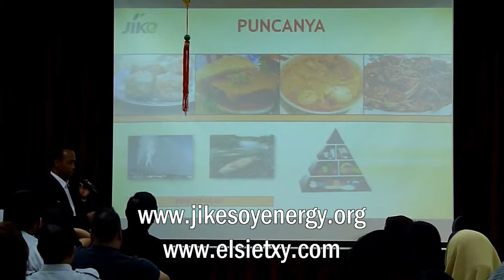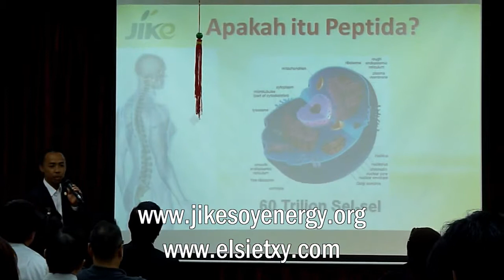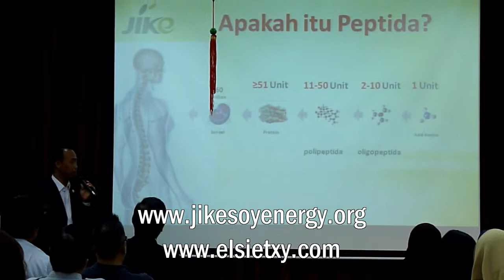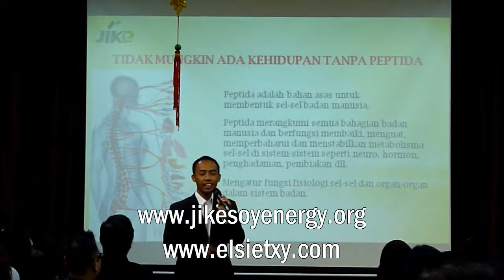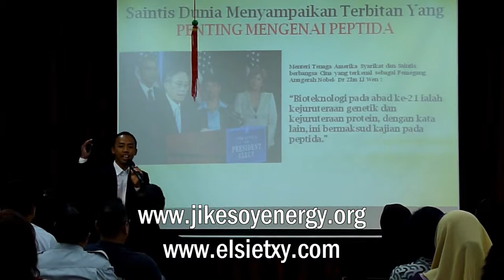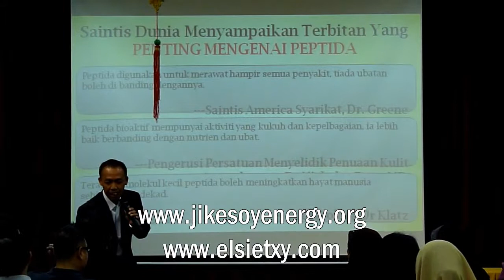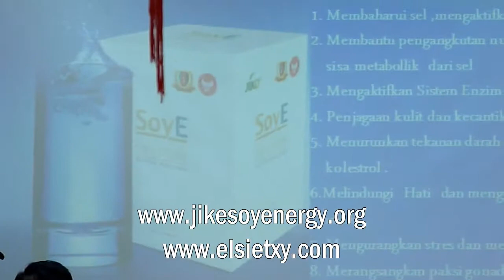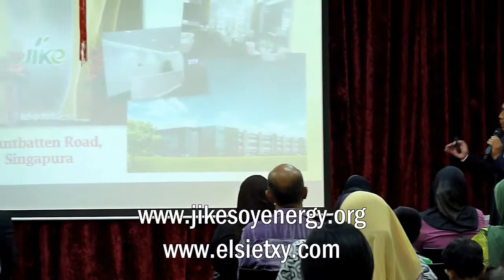Jike Biotech REVOLUSI PEPTIDA- SOY E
A sharing by En. Nazri on peptide health at Jike Biotech Malaysia. Worth your time to watch because health is always No. 1 for optimum health.